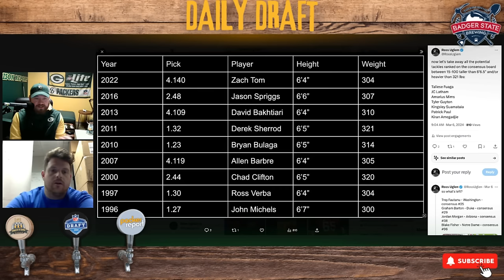NFL Draft Offensive Line Preview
On today's Daily Draft, join Ross Uglem and Owen Riese as they break down some of the best Packers fits along the offensive line in the 2024 NFL Draft. Don't miss this one!!!